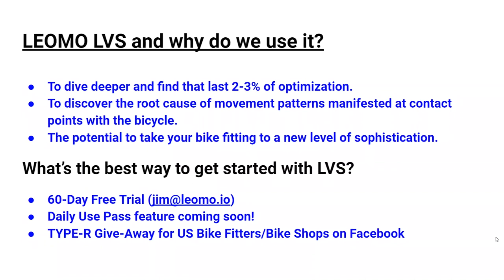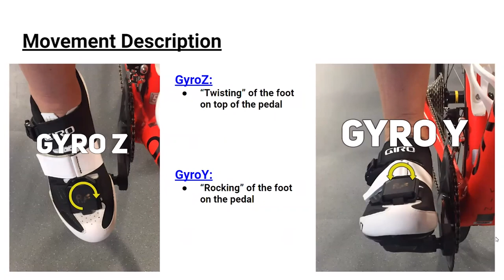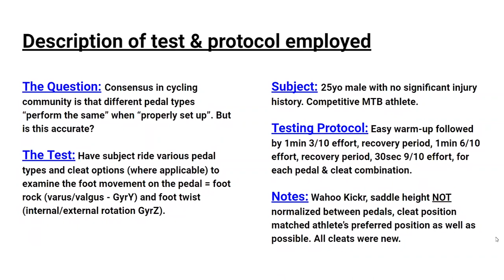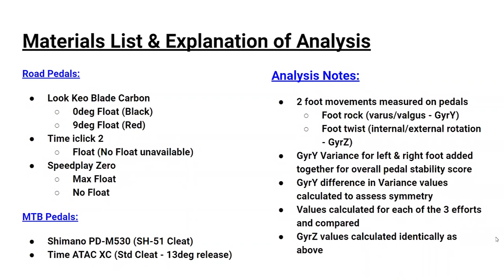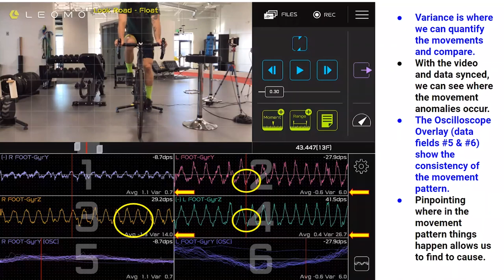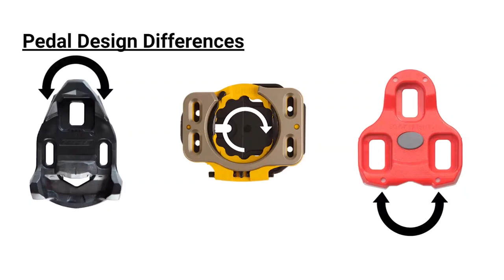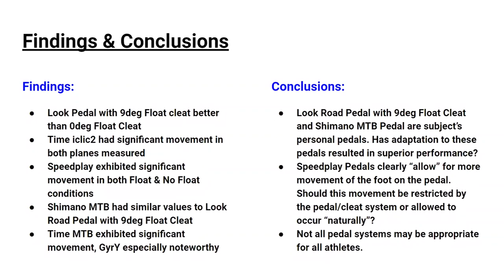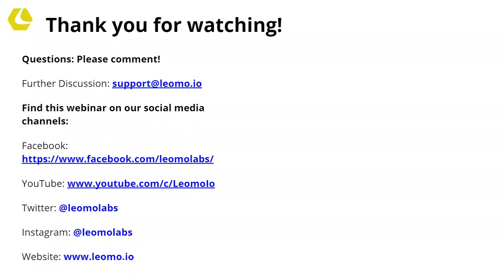Foot Stability Across a Range of Pedals Brands and Cleats | LIVE VIDEO SYNC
Ever wondered if different pedal brands and cleats affect cycling performance?

Jim Malmgren, Bike Fitter, and LEOMO Sales Representative, went over and assess lateral & rotational foot stability across various pedal & cleat combinations.